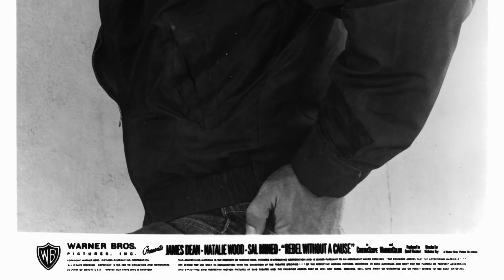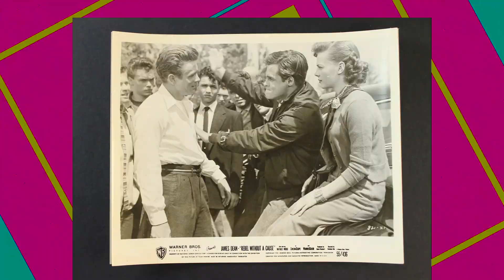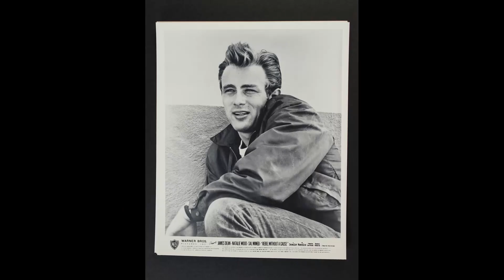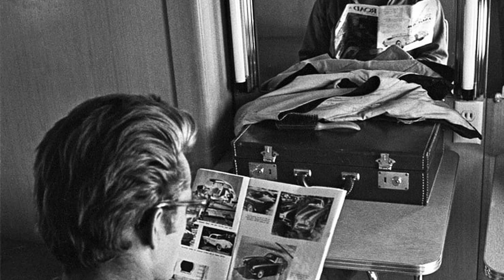Crazy 'Reel Nightmare' Rebel Without A Cause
Greetings from TimelessHollywood! Are you ready to embark on an epic voyage with our latest video, 'Crazy 'Reel Nightmare' Rebel Without A Cause'? Get ready to uncover hidden treasures, encounter exotic wildlife, and explore the wonders of the world!